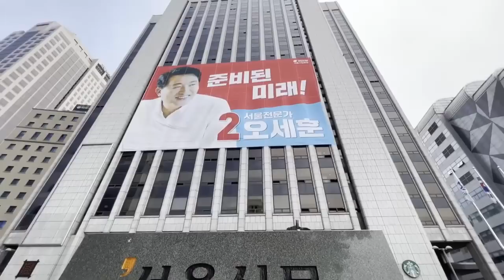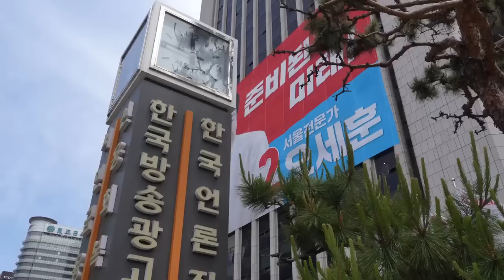언실련 성명서 "서울신문사는 오세훈 후보와의 선거사무소 임대 계약을 즉각 취소하라!"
"서울신문사는 오세훈 후보와의 선거사무소 임대계약을 즉각 취소하라. 프레스센터 벽면에 걸린 선거광고물도 즉각 철거하라"

첫째, 우리는 13일 프레스센터 건물 외벽에 내걸린 국민의힘 오세훈 서울시장 후보의 대형 플래카드를 즉각 철거할 것을 요구한다.
오 후보의 이 플래카드는 프레스센터가 한국언론의 요람이라는 점을 악용해 언론인들이 오 후보를 지지하는 듯한 인상을 유권자들에게 줄 수 있다는 점에서 묵과할 수 없다.

둘째, 언론단체들이 대거 입주해 있는 프레스센터를 자신의 선거 홍보수단으로 악용하는 오후보의 몰상식한 행위는 그의 삐뚤어진 언론관을 단적으로 보여준다.
언론사가 특정 후보에게 선거사무실을 임대하는게 언론사 윤리상 있을 수 있는 일인가?

프레스센터는 전 언론인이 정신적으로 공동 향유하는 공간이다.
프레스센터에는 한국기자협회, 전국언론노조, 한국언론진흥재단, 한국방송광고진흥공사(코바코), 관훈클럽, 대한언론인회, 한국편집기자협회, 한국사진기자협회, 한국어문기자협회, 언론중재위원회, 신문윤리위원회, 서울외신기자클럽(SFCC)은 물론 다수의 지방언론사 서울지사와 외국언론이 입주해 있는 명실 공히 한국언론을 대표하는 공간이다. 언론선배들의 혼이 고여있는 신성한 전당이다.

어떻게 이런 곳에 선거광고물을 설치한다는 말인가? 아무리 서울신문이 최근 호반건설에 인수되었다 해도 특정 정당의 시장 후보에게 선거사무실을 내주고 대형 광고물까지 프레스센터 벽을 도배하게 하는 것은 한국 언론계와 언론인 전체에 대한 모욕이다.
서울신문사는 즉각 오세훈 후보와의 계약을 취소하고 언론계를 모욕, 조롱하는 선거 광고물을 즉각 철거하라.

셋째, 특히 프레스센터의 공동 소유주의 하나인 서울신문이 오 후보의 선거홍보 플래카드 설치를 용인했다는 사실은 충격적이다.
우리는 오 후보가 스스로 이 플래카드를 자진 철거할 것을 거듭 요구한다.
오 후보가 이 플래카드를 프레스센터에 계속 건다면, 이는 자신의 선거운동을 위해 언론의 품위를 짓밟는 행태가 아닐 수 없다.

정식 선거운동이 시작되기도 전에 선거를 혼탁하게 만드는 오 후보의 이러한 비신사적 선거운동은 서울시민들의 준엄한 심판을 받을 것이다.
오세훈 후보와 서울신문은 언론계 전체를 모욕, 능멸하는 정치 홍보 플래카드를 즉각 철거하고 사과하라.

이 플래카드를 즉각 철거하지 않을 경우 우리는 언론인의 전당이자 언론자유의 상징인 프레스센터를 정치 오염으로부터 방지하기 위해 언론단체, 시민단체들과 힘을 모아 강력한 철거투쟁에 나설 것이다.

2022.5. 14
바른언론실천연대(언실련).
공동대표 고광헌, 김기만